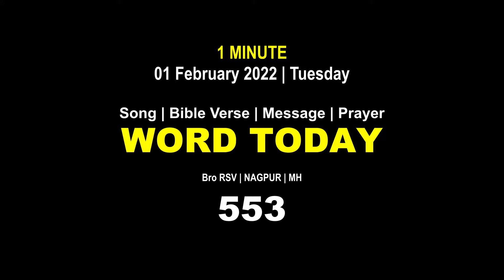Word Today553 Bro RSV OneMinute Video Message Malayalam 01 February 2022